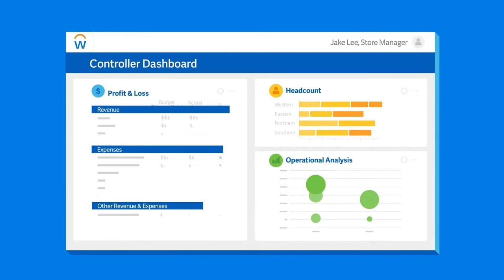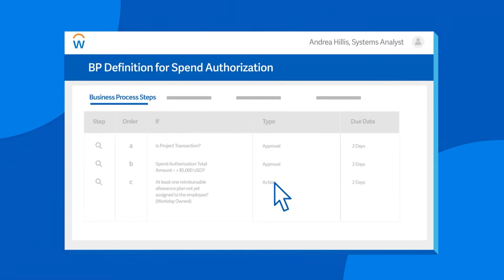Workday Sweden AB at 600Minutes Executive Finance 2020, Sweden (Spotlight)